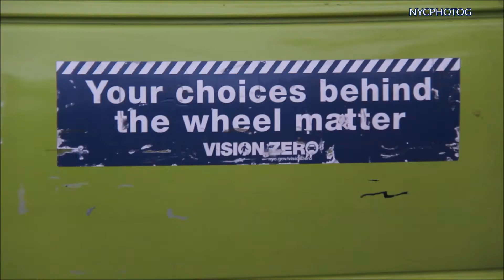NYPD De-escalates Argument At Accident Scene On Ave L E.34 St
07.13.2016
Brooklyn,NY

                     Two Motorist Got into a Road Rage in Brooklyn Driving through red lights and driving the wrong way on side streets.

The  motorist driving the green taxi said if he had a gun he would blow the other ones brains out after being choked by motorist that was chasing him.

Chase started on Glenwood Road. Witnesses told me it's a miracle pedestrians didn't get run over.

The  green NYC Taxi had illegal plates. No arrests were made.